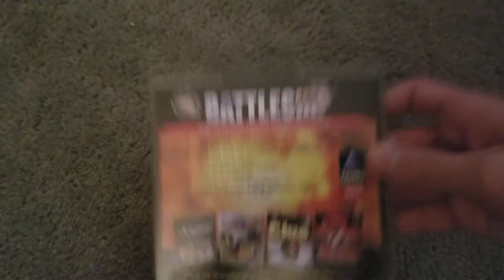Battleship CD-ROM (1996/1997) PC Game Overview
Here's a Good one that I got from my PC Game Collection and I bet one of you might remember playing this on one of the old computers you used when you are young and it is battleship. It works in Windows XP. This game was released in 1996 or 1997, 5 to 6 years before I was born.